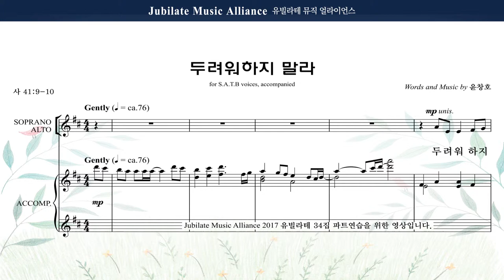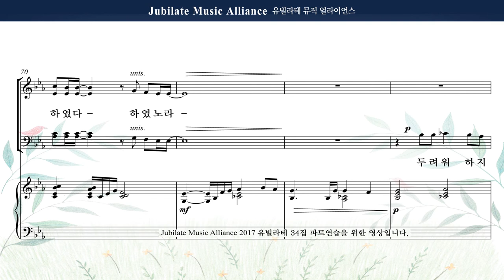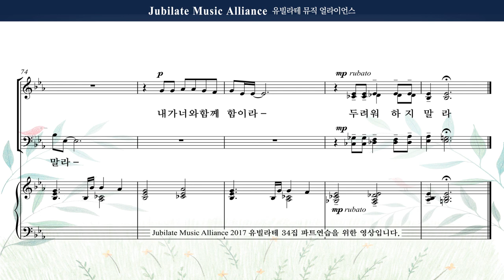[유빌라테 명품성가 34집] 09. 윤창호 - 두려워하지 말라